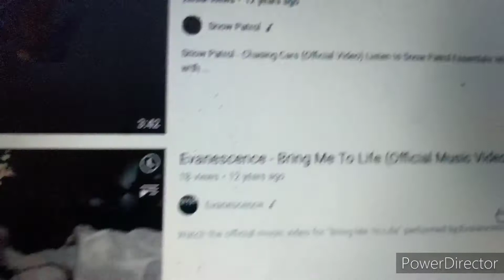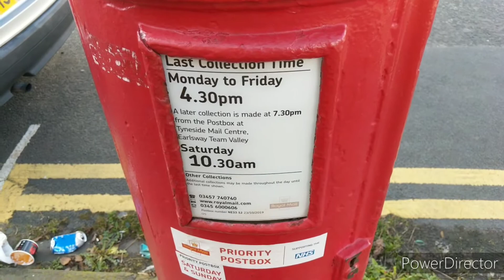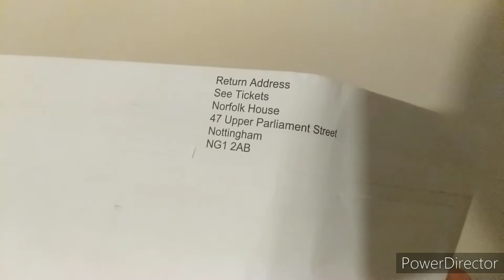YOO CUN FAK ORF 🤪🤣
Fail
Sending off a package
New Sun Glasses
The harm of M.Thatcher
How is this pendant here
Gig ticket arrived
Loosing my voice